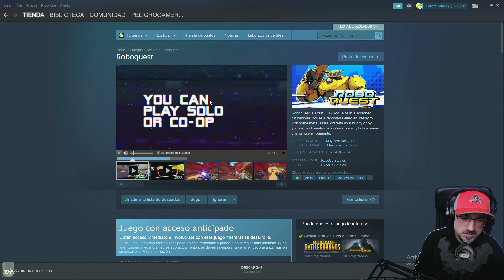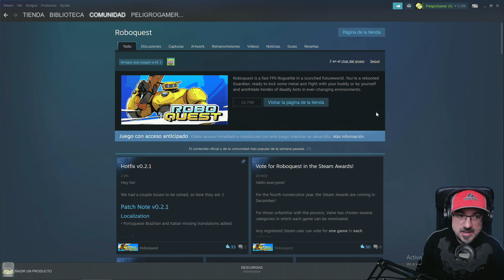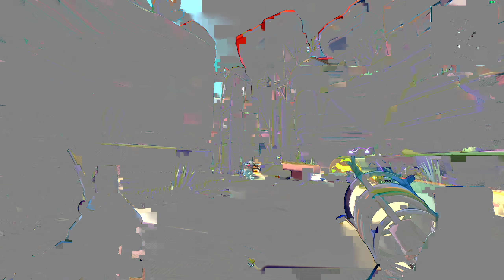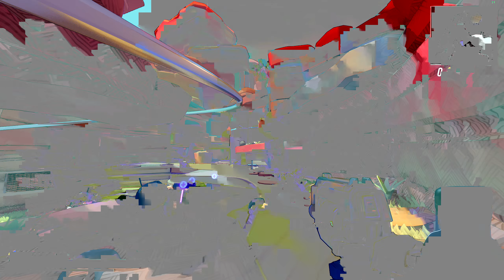Bang! Bang! Lucky Luke! PRAA :) 🎮 Roboquest PC Gameplay Español 2K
Dia 1 de este GamePlay en Español para ver como continuo en este juego  y un poco mas adelante   ,
UNETE Al canal ▼▼▀▄▒▓ MOSTRAR MAS LEEELO TODO▓▒▄▀▼▼

Roboquest  , subido a 2K-60fps

es un rápido FPS Roguelite en un mundo del futuro abrasado. ¡Eres un Guardián reiniciado, listo para patear traseros de metal! Lucha con tu amigo o solo y aniquila hordas de robots mortales en entornos en constante cambio.

▼COMPRAR EN GOG DE FORMA SEGURA Y SIN DPM▼

o
▼mail de referido:▼

▆▅▃▂  ULTIMOS DONADORES ▂▃▅▆
❤ Gonic93 - 19 €
❤ Anonimo - 10 €
❤ Djrocca5 - 4 €
❤ crmarvel - 2 €
❤ tinchoz8426 - 6 €
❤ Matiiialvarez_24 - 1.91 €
❤ TheHeidenMaster - 4 €
❤ Eduardo Navarro - 15 €
❤ DeadStar - 5 €
❤ Gabozero - 2 €

  , peroooo...

▆▅▃▂  PREGUNTAS FRECUENTES: ▂▃▅▆
♦ QUE EQUIPO USAS?
PC PRINCIPAL:
- Mando - Xbox One Original
- Volante - Thrustmaster TX Leather Edition

PANTALLAS:
-Monitor principal Benq EX3203R